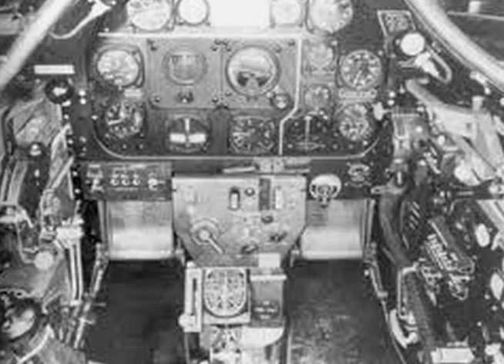vi cowden 2